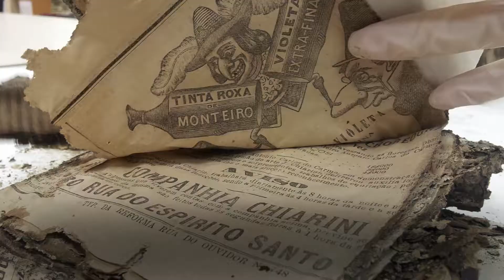Vídeo: preservação da herança cultural do Brasil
Veja como a Agência Internacional de Energia Atômica está ajudando a proteger a herança cultural do Brasil: